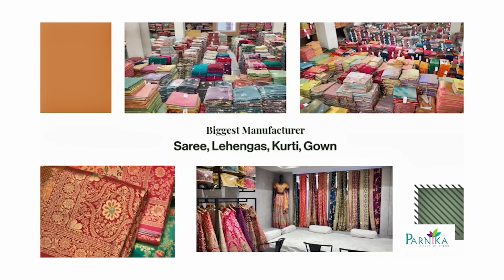घर बैठे फैक्ट्री रेट वाली साड़िया मंगाए | Saree manufacturer & wholesaler | parnika india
PARNIKA INDIA :-

Address: -   "PARNIKA INDIA", F-TOWER, SHREE KUBERJI TEXTILE PARK,

Call / WhatsApp👆👆👆👆

Saree Manufacturer | lehenga manufacturer | Gown Manufacturer |

👉🏻Step2-   we confirm your Booking.

👉🏻Step 3:- After your payment we comfirm your Booking of Saree,lehenga, kurti, gown. We Require your Detail Home address

surat saree manufacturers,
saree wholesale market surat
parvati fabrics limited,
parnika india lehenga,parnika house,
parnika india new video,
saree manufaturer in surat,
wetless saree,
surat saree manufacturers,
textile blogger,
saree wholesale,
pure silk saree wholesale market,
wholesale market,
digital market surat,
latest saree designs 2023,
saree wholesale delhi,
printed saree wholesale market in surat,
parvati fabrics limited,
parnika india lehenga,
parnika house,
wetless saree,surat saree manufacturers,
textile blogger,saree wholesale,
wholesale market,
digital market surat,
saree wholesale delhi,
saree market surat,wholesale,
lehenga wholesale,
saree market in surat,
surat saree market,saree cash on delivery,
surat lehenga market,saree market,
lehenga wholesale market,
cotton saree,saree sale
lehenga wholesale